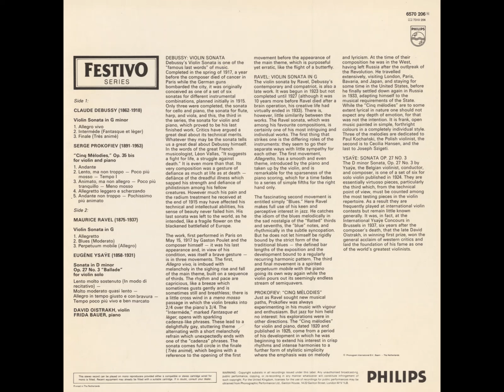Prokofiev: Cinq Mélodies pour Violon et Piano, Op. 35 bis - David Oistrakh, Frida Bauer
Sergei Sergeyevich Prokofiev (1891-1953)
Cinq Mélodies pour Violon et Piano, Op. 35 bis
00:00 . I. Andante
02:07 - II. Lento, ma non troppo - Poco più mosso - Tempo I
04:58 - III. Animato, ma non allegro - Poco più tranquilo - Meno mosso
07:55 - IV. Allegretto leggero e scherzando
09:07 - V. Andante non troppo - Pochissimo più animato

David Fyodorovich Oistrakh (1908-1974), Violin
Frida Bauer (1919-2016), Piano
Recorded 28th March to 1st April of 1966, in La Maison de la Mutualité, Paris, France.